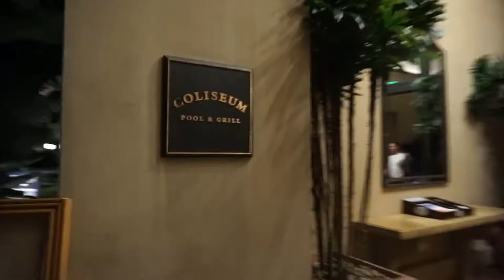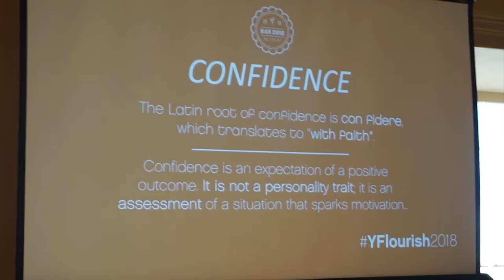Episode 19: BYOB Be Your Own Boss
all of us work from home ladies and moms, have found a better way and no you can enjoy this lifestyle too. With hard work, determination and dedication you can here with us next year!